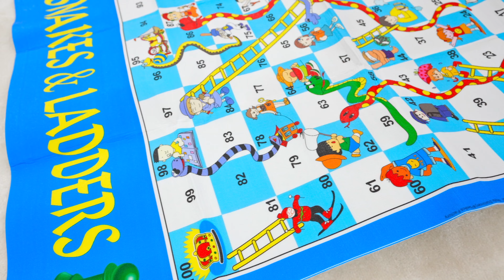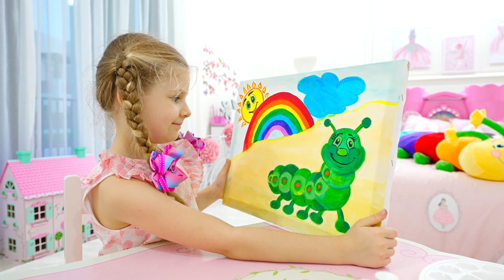Diana and Roma are learning the alphabet with colored balloons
Diana and Roma will help kids learn the English alphabet with this fun balloons game!